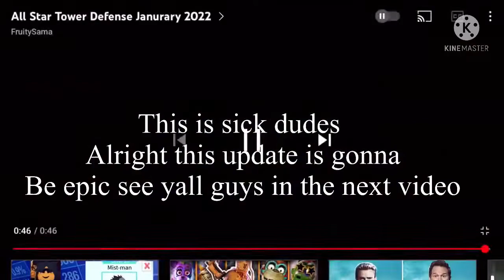Reacting Astd world 2 trailer!